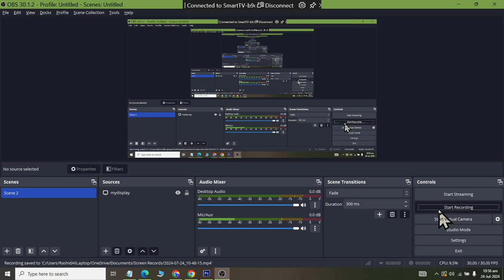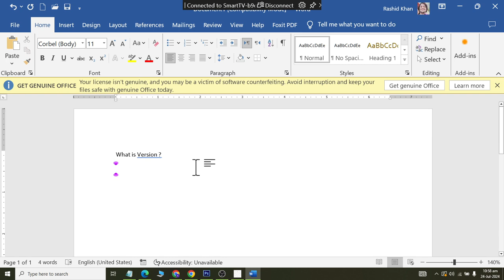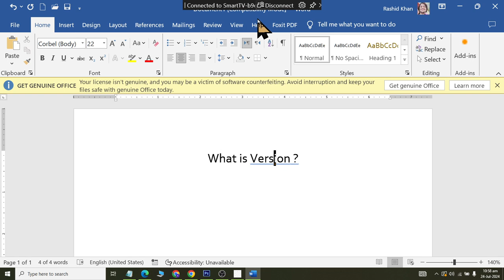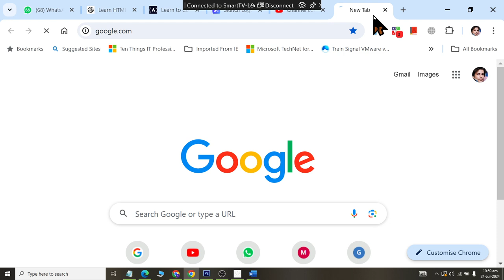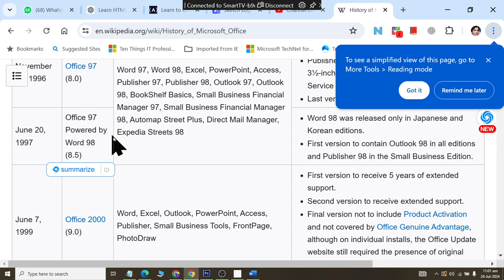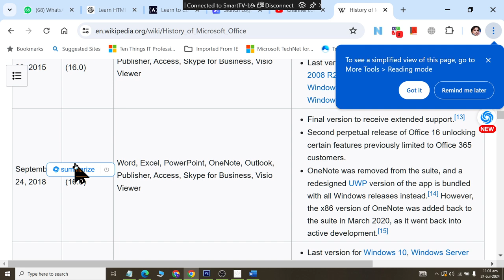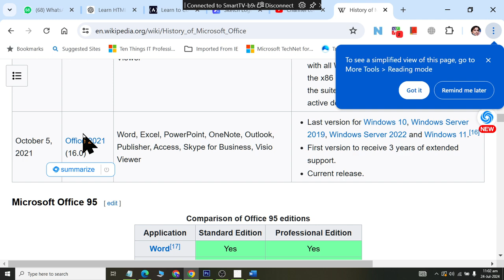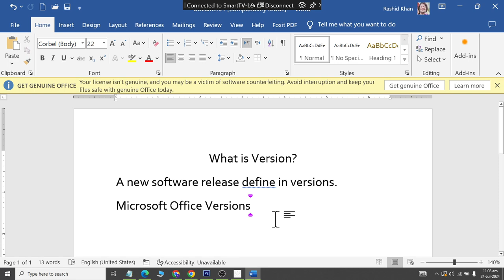Class 02 Microsoft Office Version Introduction